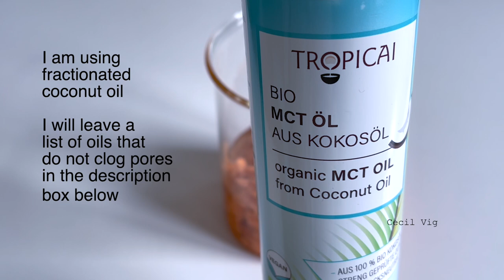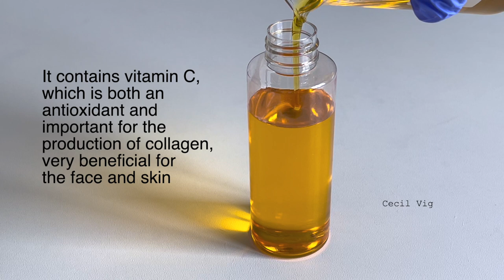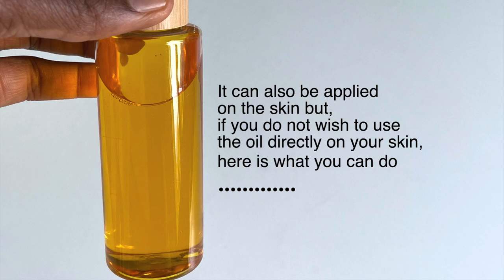DIY Face Lightening 2 Ingredient Oil (Very Few People Know Of) (Also For Strong Nails, Healthy Hair)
DIY Home-made Powerful Face Lightening 2 Ingredient Oil, Just a few People know this oil and how effective it is. Lightens the face and the skin clears dark spots cures acne moisturises strengthens the nails promotes healthy hair and hair growth Sweet Potatoes Face and Body Oil
List of non-comedogenic oils some oils for face and skin:
Rosehip oil
Jojoba oil
Grapeseed oil
Hemp seed oil
Sweet almond oil
Hemp seed oil
Olive oil
Squalane
Sunflower seed oil
Safflower oil